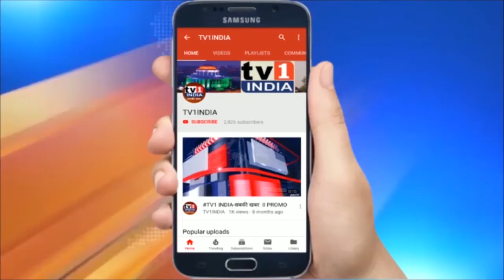भारत- नेपाल सीमा पर बनेगा तीसरा चेक पोस्ट | नेपालगंज में आईसीपी का होगा निर्माण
भारत- नेपाल सीमा पर बनेगा तीसरा चेक पोस्ट  | नेपालगंज में आईसीपी का होगा निर्माण | ऐसे समय में जब चीन के साथ नेपाल का व्यापार निर्भरता बढ़ रहा है... भारत नेपाल-भारत सीमा पर नेपालगंज में एक तीसरा एकीकृत चेक-पोस्ट बना रहा है... भारत ने पहले ही बिरगंज-रक्सौल और बिराटनगर-जोगबनी में दो आईसीपी बनाए हैं...